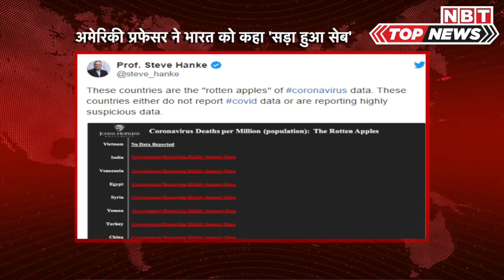कोरोनावायरस : Steve Hanke ने भारत को क्यों कहा- Rotten Apple? Johns Hopkins University । PM Modi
पूरी दुनिया में कोरोनावायरस के खिलाफ चल रही जंग के बीच अमेरिका की दिग्‍गज यूनिवर्सिटी जॉन हॉपकिन्‍स के प्रफेसर स्‍टीव हैंक ने भारत समेत 5 देशों को 'सड़ा हुआ सेब' बताया है। हैंक ने भारत सरकार की भी आलोचना की है। प्रफेसर स्‍टीव हैंक ने आरोप लगाया कि भारत, वेनेजुएला, मिस्र, सीरिया, यमन, तुर्की और चीन...ये पांच देश कोरोनावायरस डेटा के 'सड़े हुए सेब' हैं। ये देश या तो कोरोनावायरस के आंकड़े बता नहीं बता रहे हैं या बहुत ही ज्‍यादा संदिग्‍ध आंकड़े दे रहे हैं।' उन्‍होंने अपने ट्वीट में यूनिवर्सिटी के आंकड़ों का एक ग्राफ शेयर किया जिसमें भारत को 'सड़ा हुआ सेब' बताया गया है। हैंक ने ये चेतावनी भी दी कि भारत बहुत कम कोरोनावायरस टेस्ट हो रहे हैं और जल्‍द ही वहां पर इटली के जैसे हालात हो सकते हैं। प्रफेसर की इस लिस्‍ट में जिन पांच देशों का नाम है, उनमें केवल दो ही लोकतंत्र हैं। इससे पहले भी हैंक भारत के कोरोनावायरस से निपटने के प्रयासों की आलोचना कर चुके हैं। उन्‍होंने कथित रूप से कम टेस्‍ट करने पर मोदी सरकार पर निशाना साधा था। आपको बता दें कि हैंक ये आरोप तब लगा रहे हैं जब भारत सरकार हर दिन कोरोना के आंकड़े जारी कर रही है। यही नहीं भारत का स्‍वास्‍थ्‍य मंत्रालय भी कोरोनावायरस महामारी को लेकर लगातार ताजा हालात की जानकारी दे रहा है।